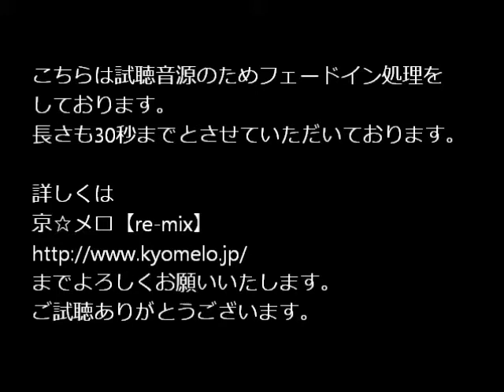京☆メロ【re-mix】「会いたくて 会いたくて」西野カナ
京☆メロ【re-mix】は毎週、水曜日更新！
西野カナさんの「会いたくて 会いたくて」です。